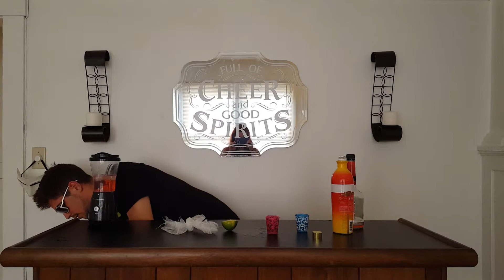Dat guy makes a drink